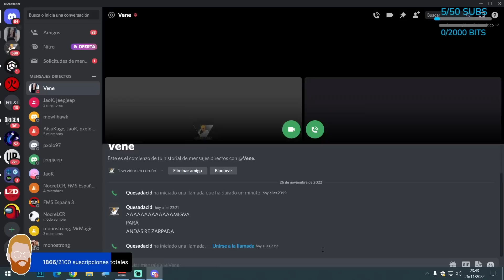RODRIGO QUESADA HABLA CON VENE SOBRE LA VICTORIA DE ARGENTINA Y EL ACOSO QUE RECIBIÓ POR APOYAR A RQ